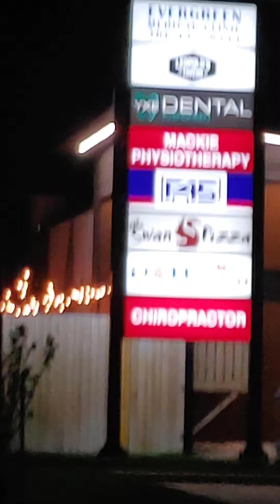walking in the city at night